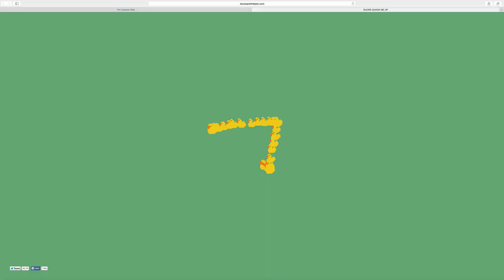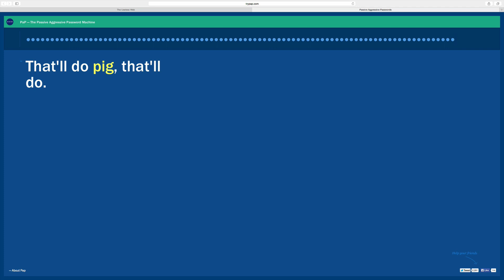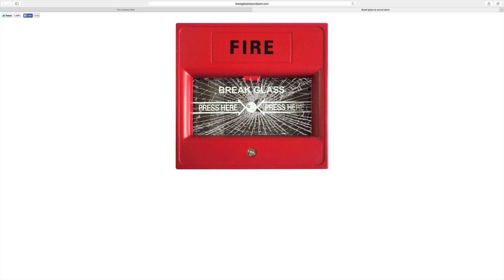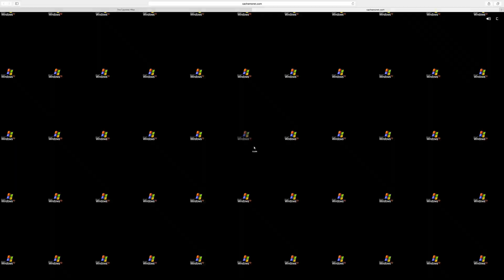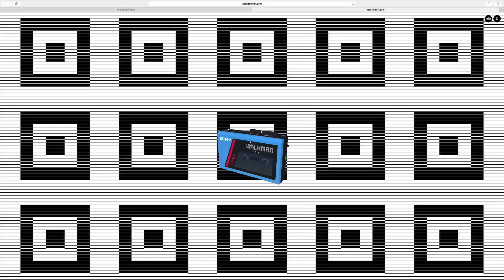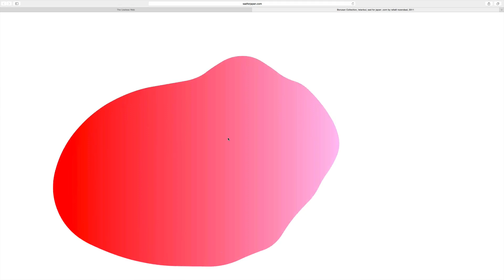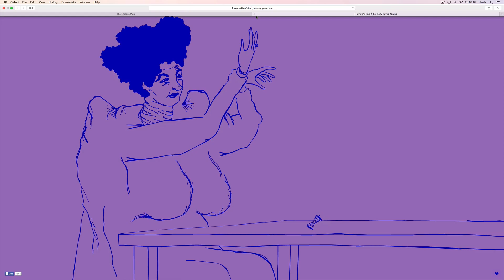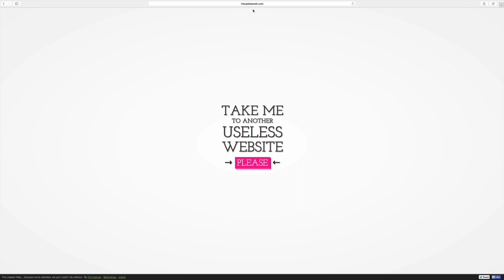Useless website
this vid is on something